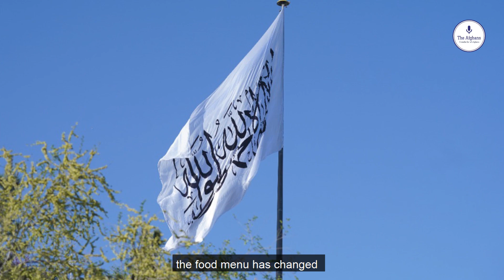تغیر مینوی غذایی در ارگ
بعد از تسلط حکومت امارت اسلامی بر افغانستان ارگ نشینان علاقه زیاد به استفاده گوشت دارند